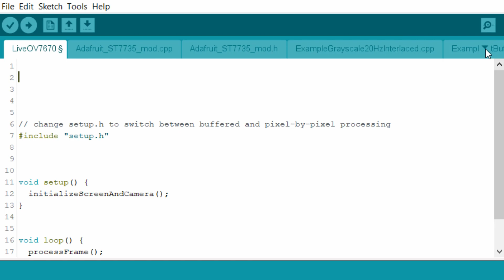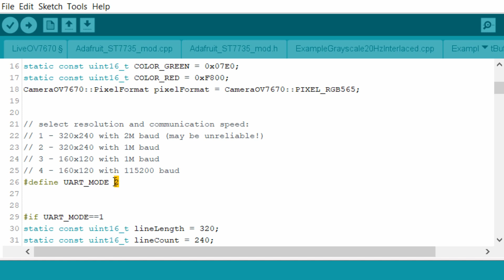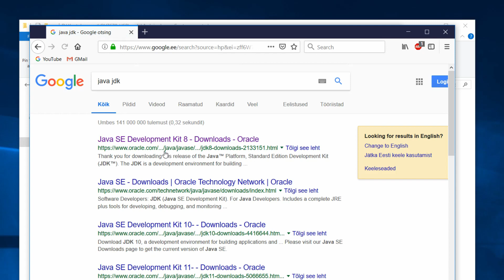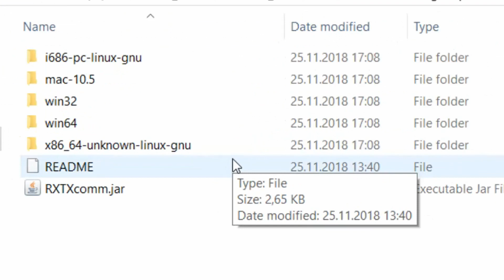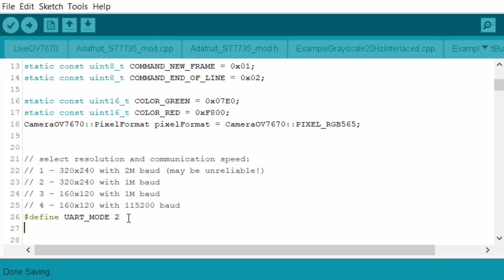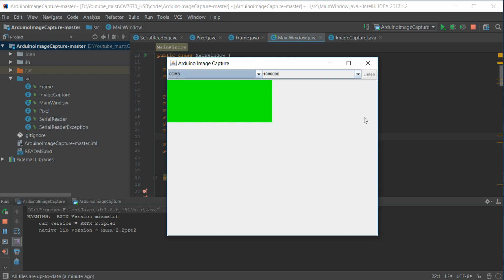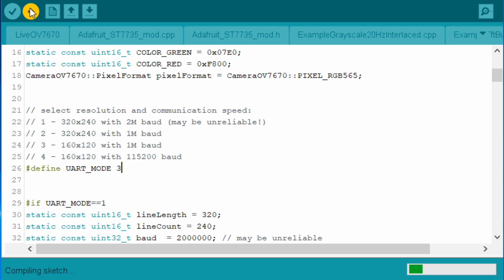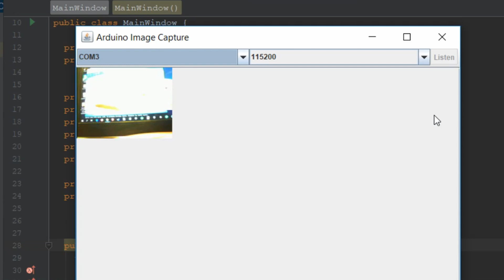OV7670 Camera Module with Arduino: Color Image To PC (Step-By-Step Guide)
I have updated the code from using the outdated "rxtx" library to "jSerialComm". You can skip the
"-Djava.library.path" in the VM options.

You can find full updated instructions of how to set-up the Java project at the Github

This is a follow-up to the "Arduino OV7670 live image to screen" video. In this tutorial, I am connecting only a camera to Arduino (no screen) and sending images to a computer over the serial connection.

The image can be transferred with up to 2Mbit/sec baud rate. Although that speed is not very stable and I have set 1Mbit/sec as default.

Interestingly though the 1Mbit/sec only works with Arduino clones. With Genuine Arduino Uno you have to lower the baud rate since 1Mbit/sec is always very glitchy. I think that for some reason Chinese ch340 serial chip handles high speeds better than FTDI chip used in the original Arduino.

OV7670 camera module
Genuine Arduino Uno
Genuine Arduino Nano
Resistor set
Set of jumper wires

OV7670 Camera Module
Arduino Nano Compatible Board
Arduino Uno Compatible Board
Resistor Set

00:00 Intro
00:14 Demo
00:24 Arduino code
01:40 Setting up ArduinoImageCapture
02:54 OUTDATED. Not needed anymore!
03:21 Running the application
04:30 ArduiniImageCapture on Mac
05:04 Wiring the camera to the Arduino
08:05 Demo - 320x240 1Mbit/sec
08:30 Demo - 320x240 2Mbit/sec (glichy image)
08:51 Demo - 160x120 1Mib/sec
09:07 Demo - 160x120 115kbit/sec